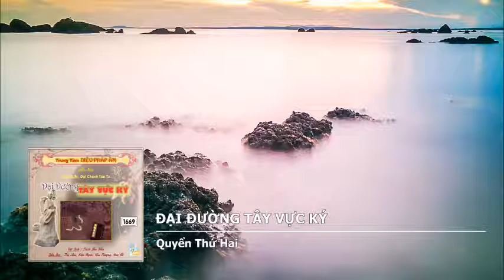Đại Đường Tây Vực Ký - Quyển Thứ Hai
Đại Đường Tây Vực Ký
Tác giả: Hán dịch-Đại Chánh Tân Tu
Tác phẩm được phát hành tại